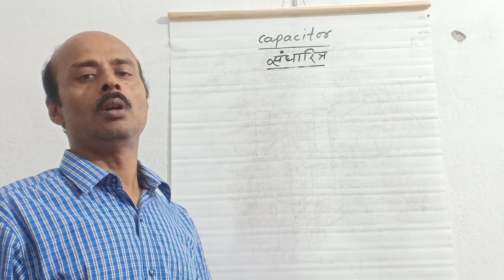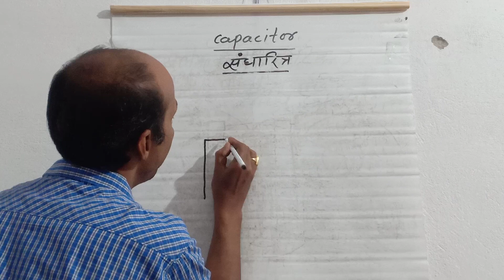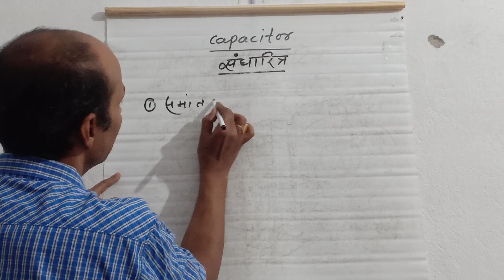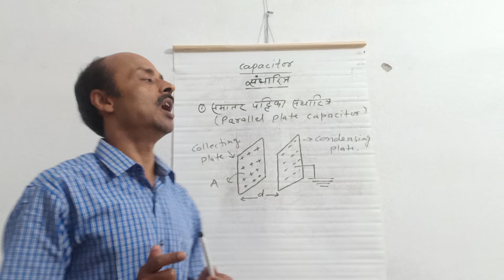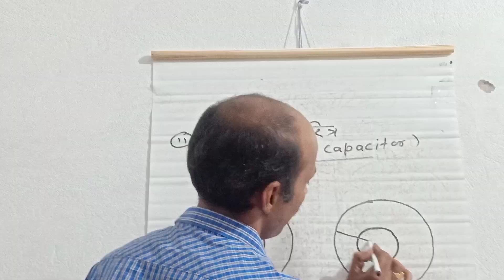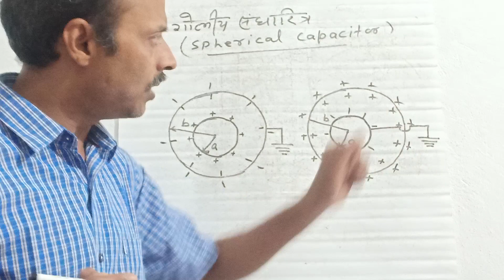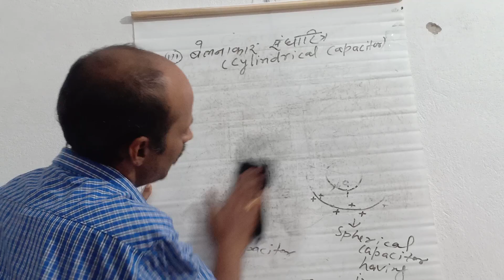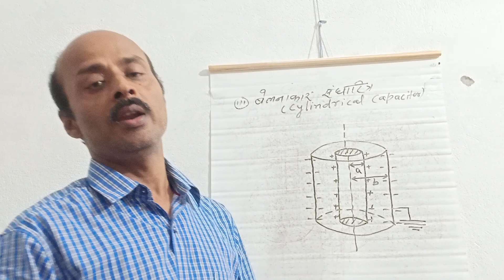Capacitor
The electrostatic device by which capacitance is increased or decreased without any increase/decrease in area of plate of the coductor is called capacitor.